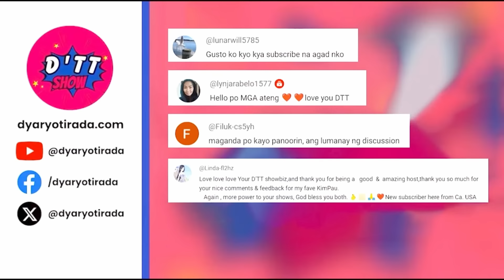SB19 UMUKIT NG KASAYSAYAN SA FIRST TAKE